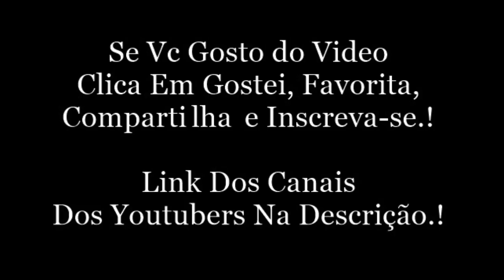Snap Da Viih Tube.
Viih Moraes:
Snap: Viih.Moraes